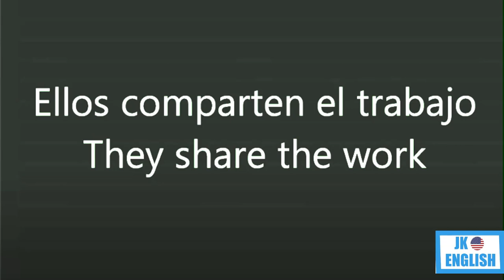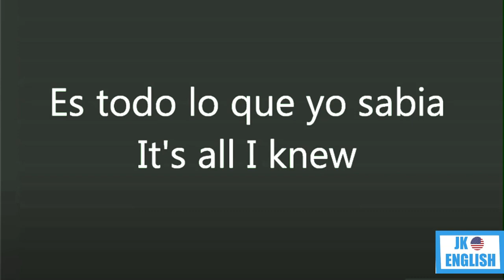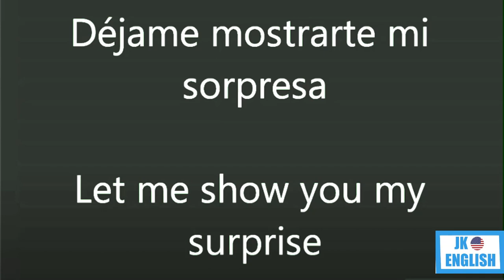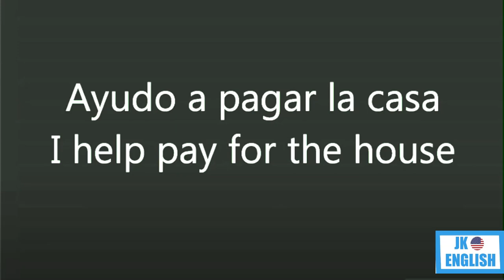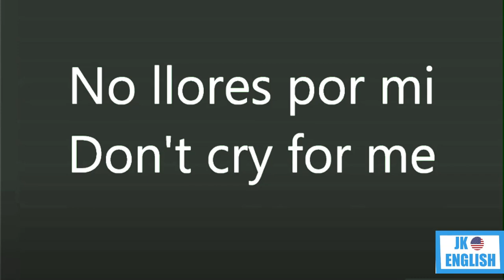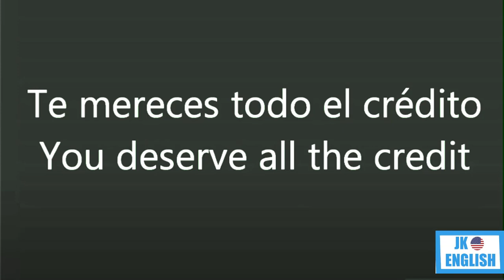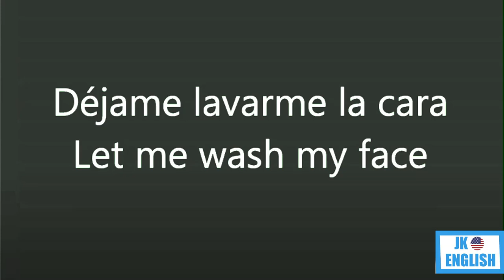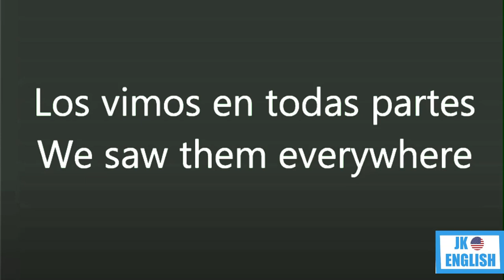Aprende INGLÉS Escuchando DESDE CASA 🏠 | Entrena tu Oído OYENDO en INGLÉS 🔊